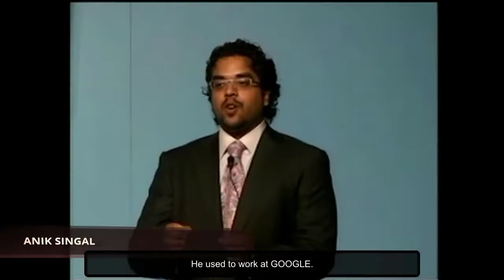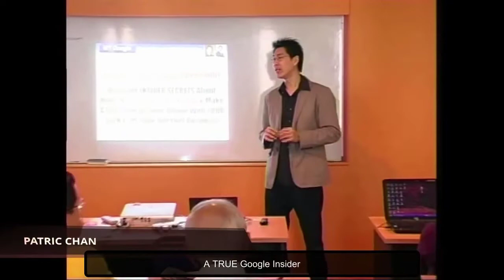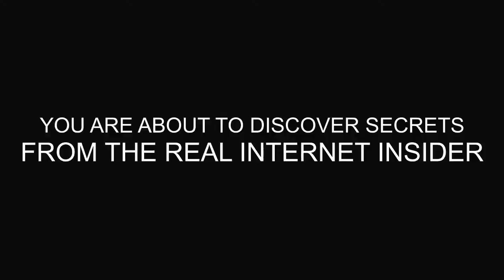SIMON LEUNG ~ The Internet Insider Story Told By The World's Top Entrepreneurs, Marketers & Leaders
Simon Leung is an award-winning and world-renown motivational and keynote speaker in the topics of Internet Entrepreneurship, Living the Internet Lifestyle and Internet Marketing strategies including Google Marketing, Search Engine Marketing (SEM), Search Engine Optimization (SEO), Pay-Per-Click Advertising (PPC) and Social Media Marketing (SMM).

Originally from Hong Kong, having grown up in America and currently living in Malaysia, Simon Leung is effective in delivering his powerful messages across a multi-cultural platform, especially on the stage.

Ever since focusing on Internet entrepreneurship full-time in 2006, after attaining a university degree and working in a corporate environment at Google Headquarters in the Silicon Valley for 4.5 years, Simon Leung brings to the table much-needed valuable contributions to any company professionals or aspiring business owner, as well as tremendous experience through his years of sharing his secrets to millions of people worldwide.

Today, Simon Leung continues to enrich the lives of students, aspiring entrepreneurs and clients through a variety of skill-building courses inside and outside of the entrepreneurship sector that are designed to build up the skills of ambitious professionals.

For more information about Simon Leung, find out how you can meet him in person or participate in the many business or career opportunities within his community, please